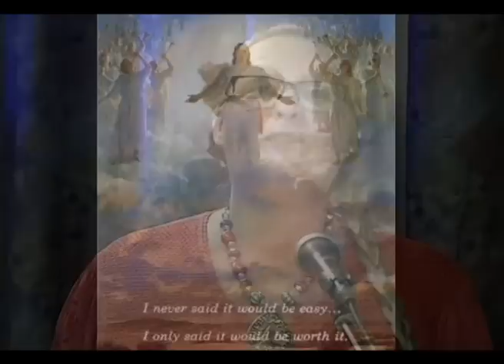Han kommer snart (Torill Helene)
Torill Helene synger "Han kommer snart" av Thoro Harris.